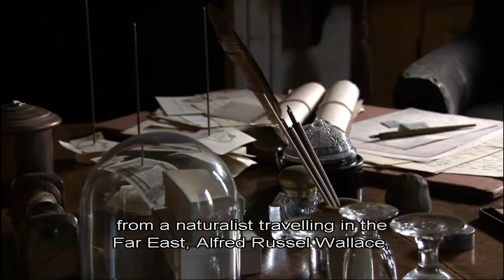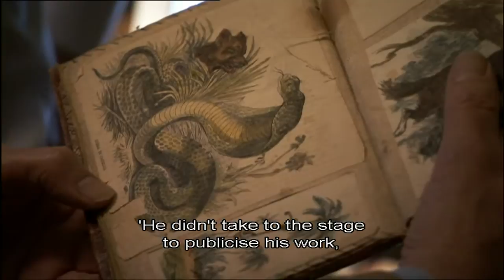The Genius of Charles Darwin- Part 1: Life, Darwin, and Everything (4/5)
In 1859, Charles Darwin published 'Origin of Species'- and nothing would ever be the same again. Evolution by natural selection is probably the most powerful idea anyone ever had. In this three-part series, Richard Dawkins, the evolutionary scientist and bestselling author, takes us on a journey of discovery. How does evolution work? How do we know it's true, and why do some people still deny it? As evolved creatures, do we have to be callous, selfish, and immoral? Dawkins echoes Darwin's emphatic "No". In the course of his journey, Richard Dawkins visits a New York sperm bank and talks to the women about how they choose the genes of their children. He takes us to Lambeth Palace to visit the Archbishop of Canterbury, and to Kenya to visit that spectacularly well preserved fossil, the Turkana Boy. This series is a must for all who want to understand why we exist.